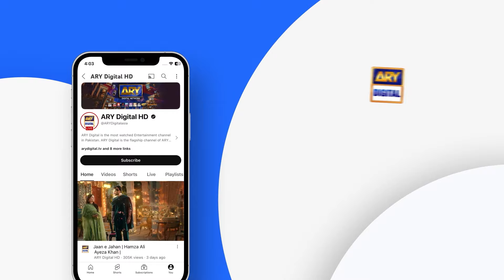Burns Road Kay Romeo Juliet Episode 9 | Best Moment | ARY Digital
A story about two individuals from different backgrounds that unexpectedly fall in love and fight for it…

Director:  Fajr Raza

Writer: Parisa Siddiqui

Cast: Iqra Aziz,
Hamza Sohail,
Shabbir Jan,
Khalid Anum,
Raza Samoo,
Zainab Qayyum,
Samhan Ghazi,
Hira Umar,

Timing : Watch Burns Road Kay Romeo Juliet Monday , Tuesday at 8:00 PM Only On  @ARYDigitalasia